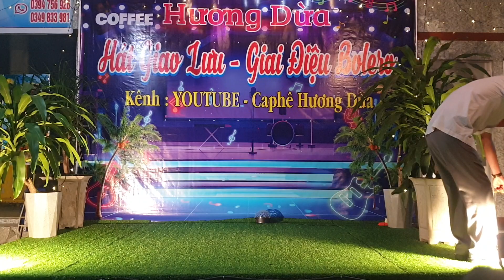ck,lâu dài tình ái, tb,anh tám cấc 😇🤩🤑